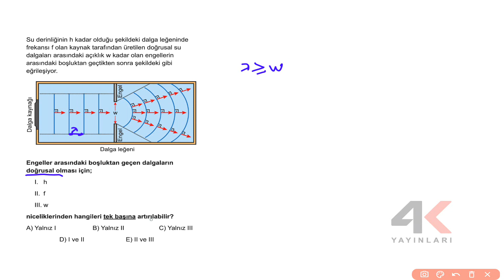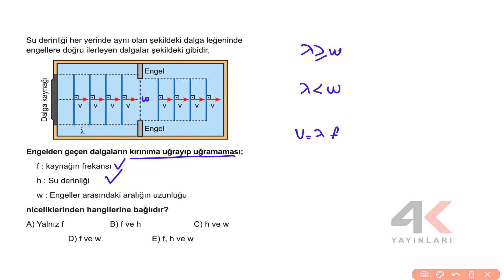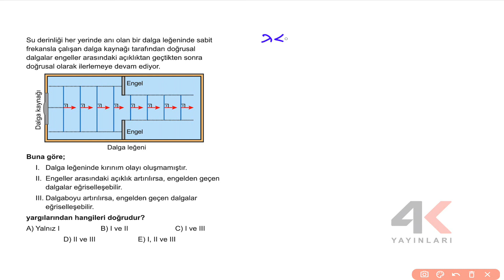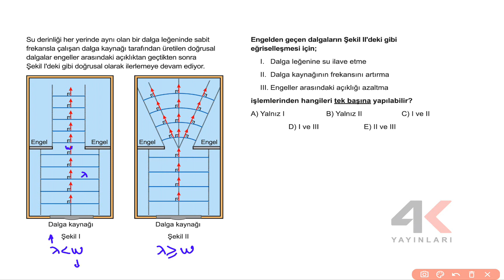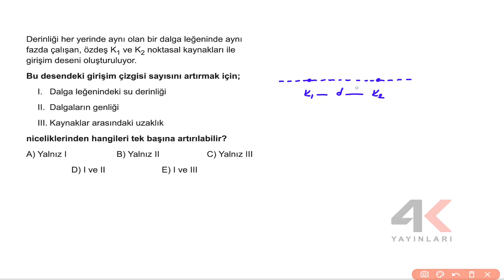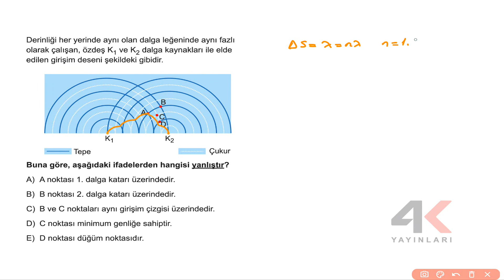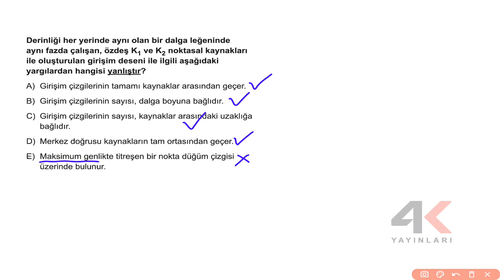AYT Fizik Soru Bankası Bölüm 07 Test 01 Soru Çözümleri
🎞 Soru Listesi
▶ 00:00:00 Bölüm
▶ 00:00:00 Soru 1
▶ 00:01:36 Soru 2
▶ 00:02:53 Soru 3
▶ 00:04:33 Soru 4
▶ 00:06:19 Soru 5
▶ 00:07:16 Soru 6
▶ 00:08:54 Soru 7
▶ 00:11:04 Soru 8
▶ 00:12:42 Soru 9